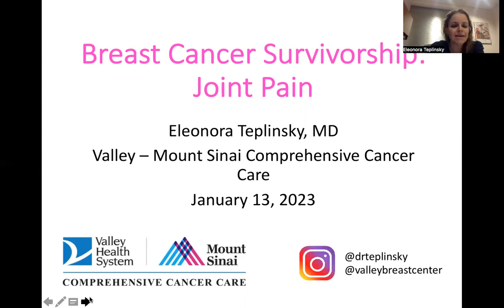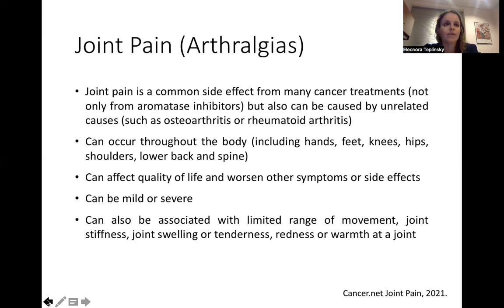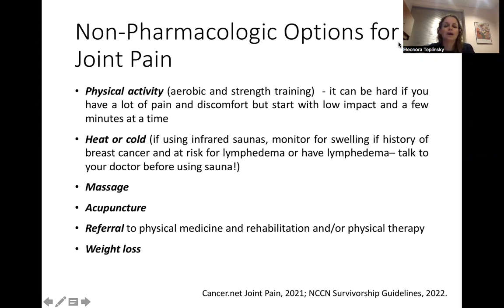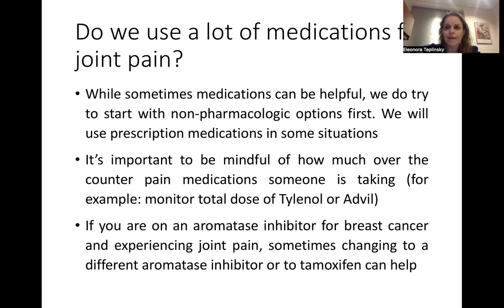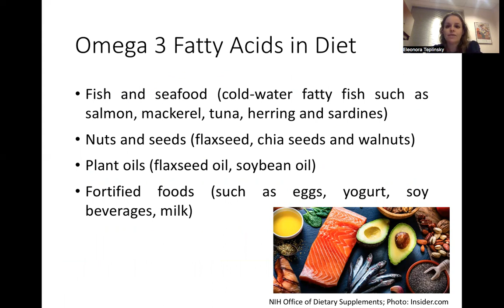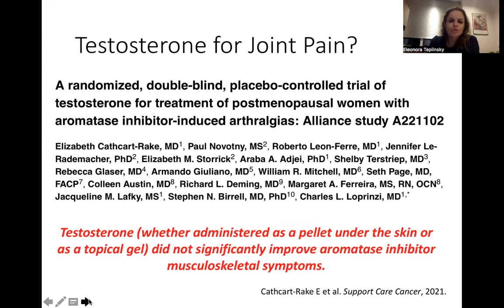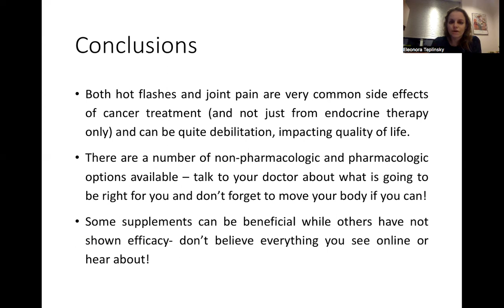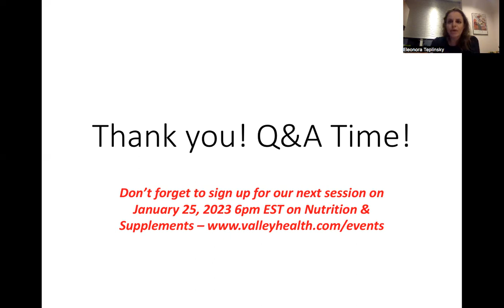Breast Cancer Survivorship Joint Pain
I am talking all about joint pain in breast cancer survivorship. Joint pain is a very common side effect of cancer treatment especially in breast cancer where aromatase inhibitors, one of the most commonly used medications, can cause a lot of joint pain. I provide an introduction to joint pain and how it is problematic and can impact health, pharmacologic options to treat joint pain, non-pharmacologic options including physical activities, integrative therapies, and supplements/natural health products.